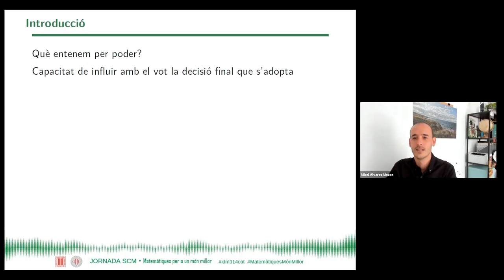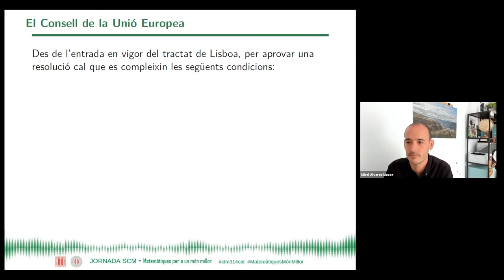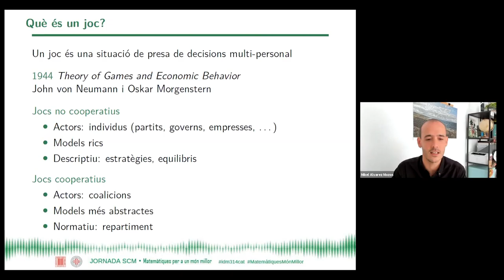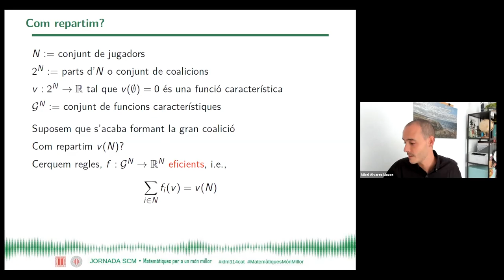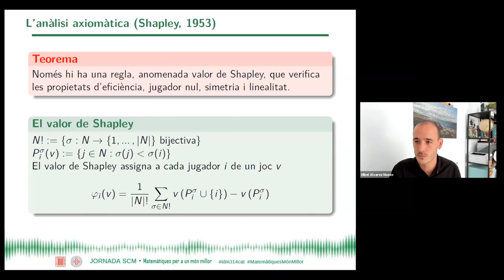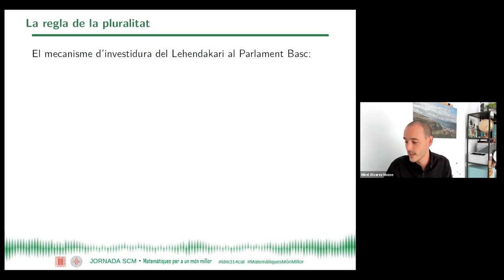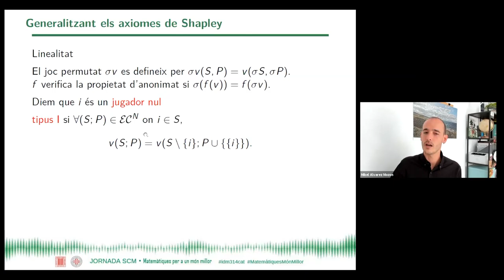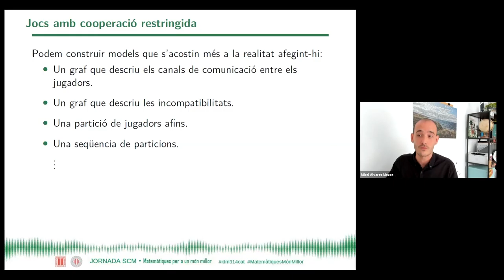Celebració del Dia Internacional de les Matemàtiques - Ponència 3 - Mikel Álvarez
Enguany, el Dia Internacional de les Matemàtiques té com a lema «Matemàtiques per a un món millor». En aquesta celebració, hi està convidada tota la comunitat matemàtica: personal d’universitats i centres de recerca, professorat i mestres, professionals del món de l’empresa i la divulgació científica, i persones d’altres disciplines que vulguin contextualitzar, compartir, aprendre i celebrar que les matemàtiques també són importants per a construir un món millor.

L’obertura de la jornada anirà a càrrec de Dolors Herbera, presidenta de la Societat Catalana de Matemàtiques, i de Joandomènec Ros, president de l’Institut d’Estudis Catalans (IEC). La cloenda serà a càrrec de Dolors Herbera i Alícia Casals, presidenta Secció de Ciències i Tecnologia de l’IEC.